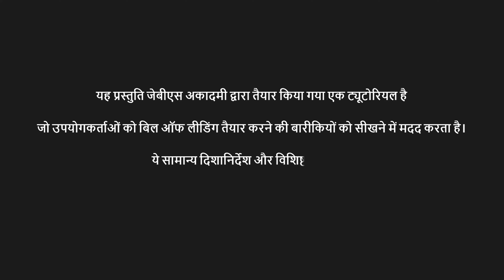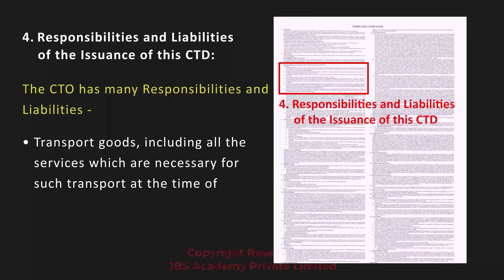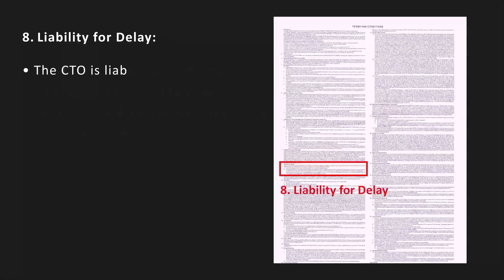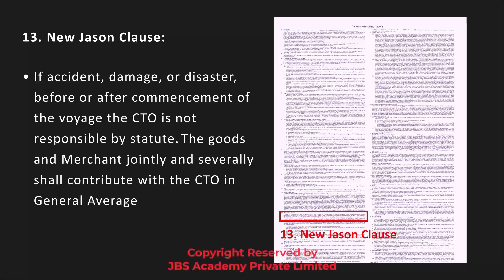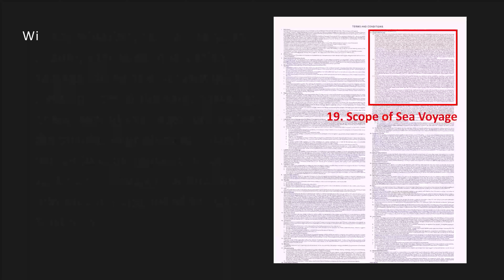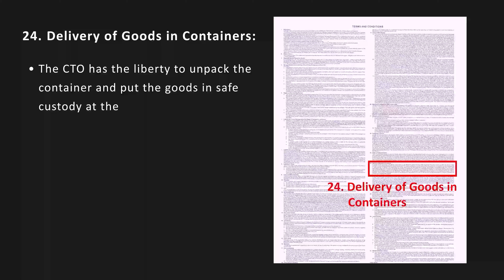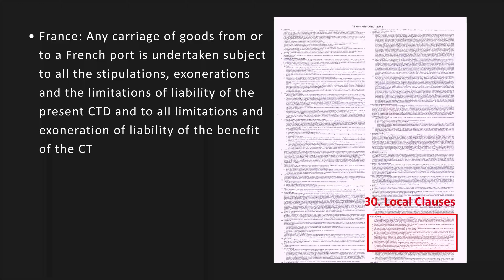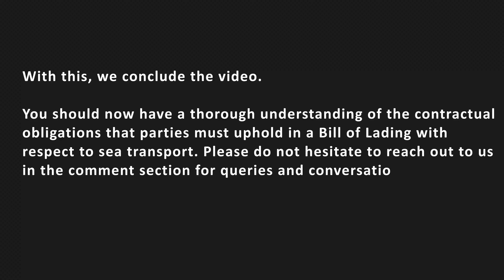Terms and Condition of Bill of Lading in Hindi | JBS Academy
It is a Legal document between the Shipper of goods and the Carrier, and details the type, quantity, and destination of the goods being carried. The Bill of Lading also serves as a receipt of shipment when the goods are delivered at the predetermined destination.